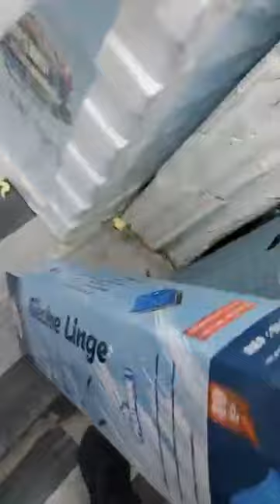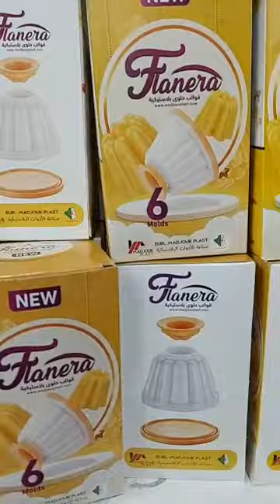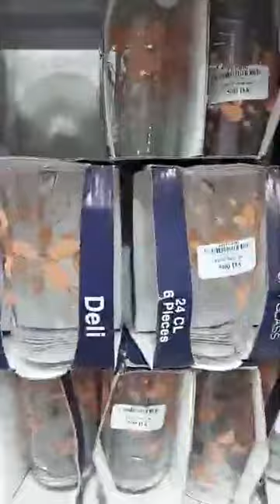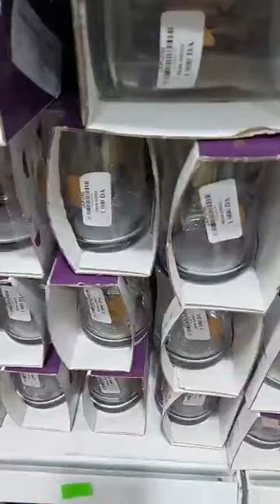جديدعملاق البلاستيك japoni التوصيل متوفر